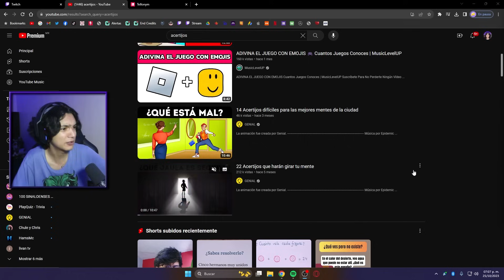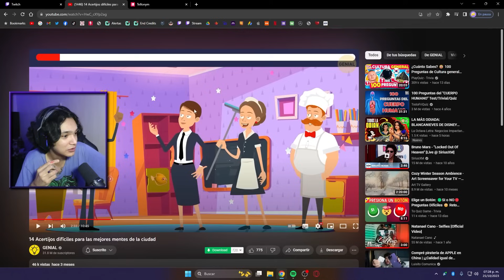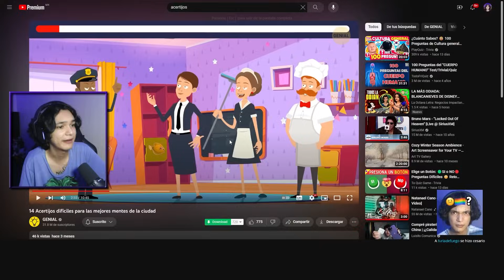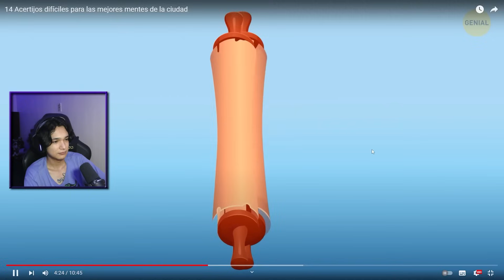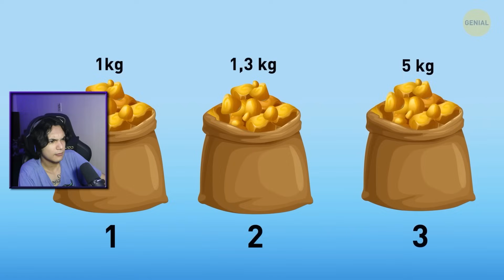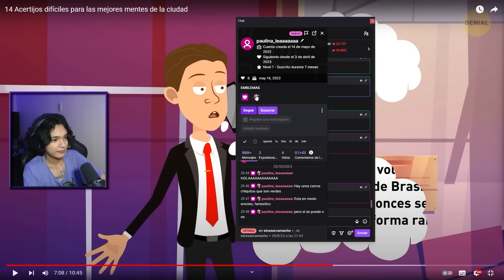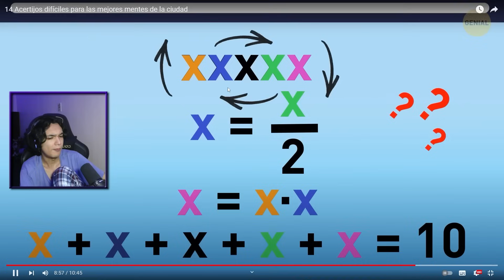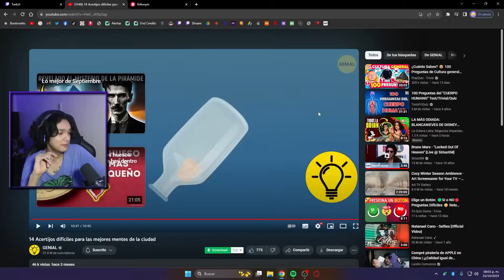14 ACERTIJOS DIFICILES😭💀 | Solo YO puedo RESOLVERLOS😘☝️